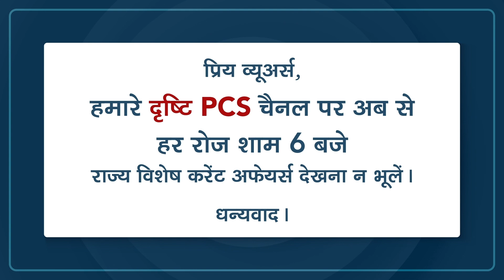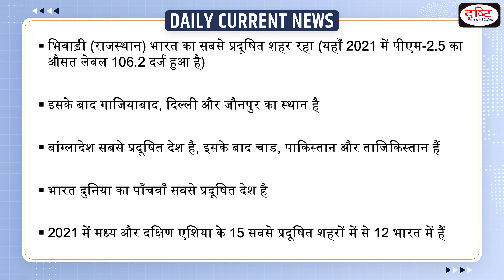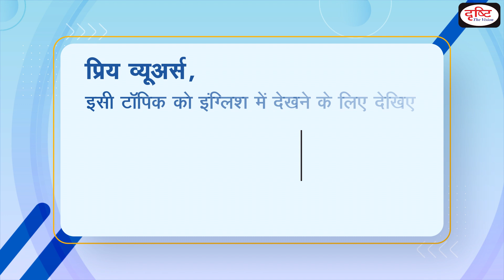World Air Quality Report 2021 Released – Daily Current News I Drishti IAS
Recently, the World Air Quality Report 2021 was released. This report is prepared by the Swiss organization IQAir. This 2021 World Air Quality Report presents an overview of the state of global air quality in 2021.

1. Videos by Dr. Vikas Divyakriti To

2. Concept Talk- By Dr. Vikas Divyakirti

6. To The Point- Special

8. UPSC PT Prelims Practice Quiz